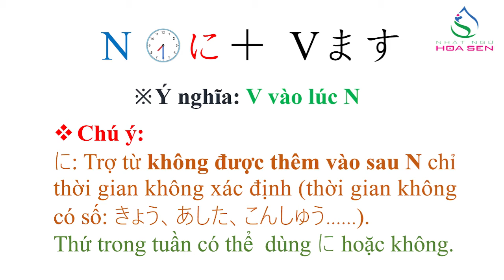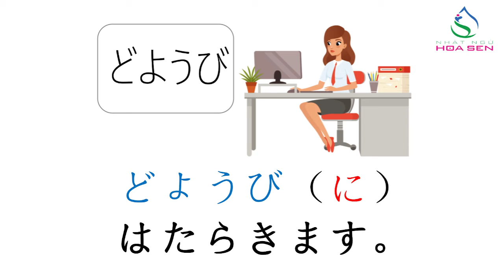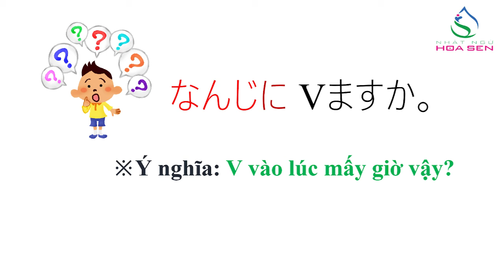18. N5_ Bài 4_ 003（Ｎに Ｖます）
N5_ Bài 4_ 003（Ｎに Ｖます）